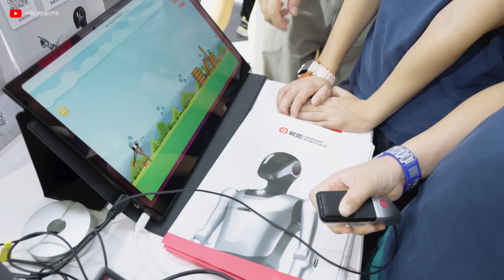WRC 2025 – China’s Largest Robot Exhibition!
🔥 Check out more about the amazing tactile technologies for Daimon Robotics robots

In August 2025, Beijing officially turned into the capital of the future! Over 12 acres or 50,000 square meters, 1,500 exhibits, and more than 50 humanoid robot makers – all gathered here at the World Robot Conference, the largest robotics expo on the planet! And as always, we got our eyes on the prize. Top of the line machines, mind-blowing debuts, smarter-than-ever androids from the creme de la creme in robotics. Also AI agents in physical bodies, real robot battles and even a T-800! Lets get it.

Step inside the World Robot Conference in Beijing and witness the excitement as Beijing transforms into a hub for future technology. This year's event featured amazing inventions and the newest cool robots, demonstrating China's advancement in robotics. See the latest in robotics technology and how robots are being implemented into everyday life.

00:00 WRC 2025
00:46 Robot marketplace
01:24 The real T-800 robot
02:42 Tactile technologies from Daimon Robotics
05:50 Care-bot GR-3
06:58 China’s answer to Ameca
07:17 Galaxy General Robotics
08:19 EX Robots
08:44 Lumos Robotics